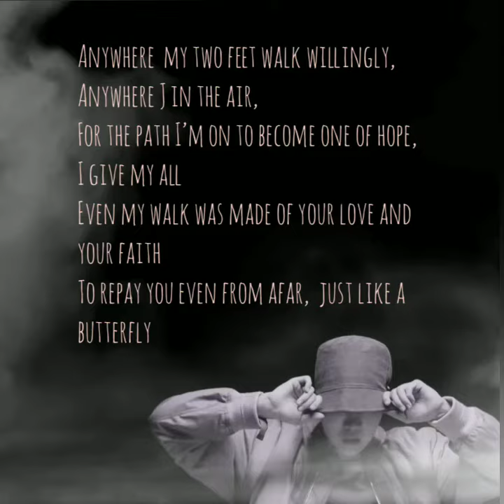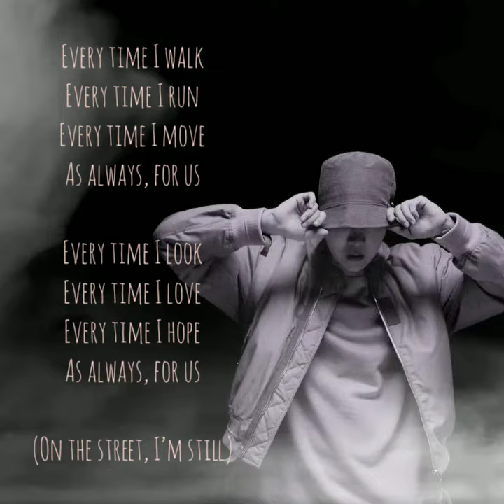ON THE STREET - J-Hope with J.Cole [English Lyrics]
ON THE STREET • J-Hope with J.Cole
(English Lyrics)